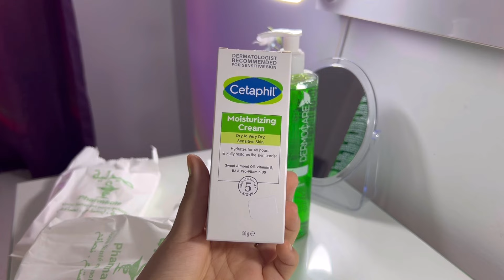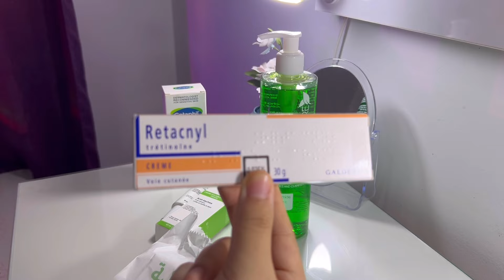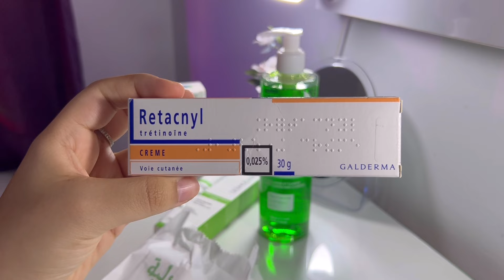مشترياتي 🛍️😍+الأثمنة✨( منتجات للبشرة ، عطور …) | سالا ليا كولشي في خطرة 💔😂